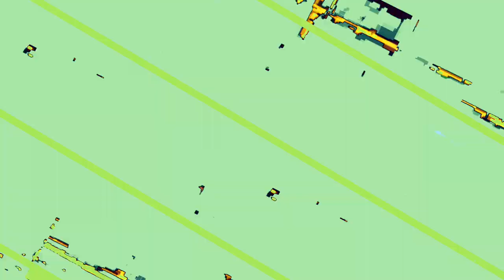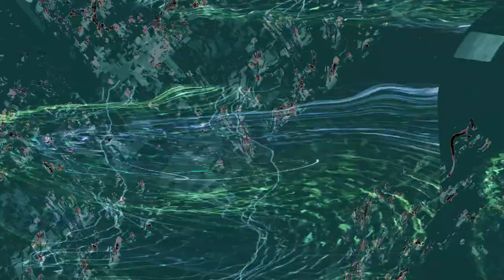[EPILEPSY WARNING] Movie 23 11 03 07h46m36s